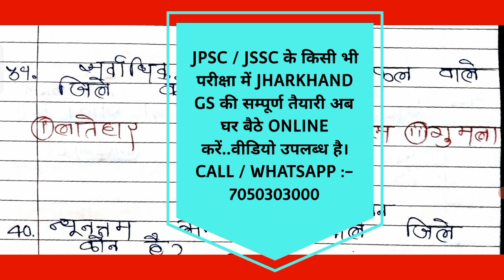झारखंड करेन्ट अफेयर्स // 2019 - 2022 //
झारखंड करेन्ट अफेयर्स // 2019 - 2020 //